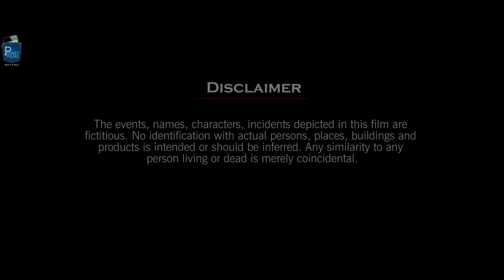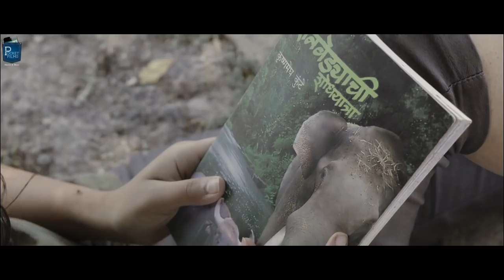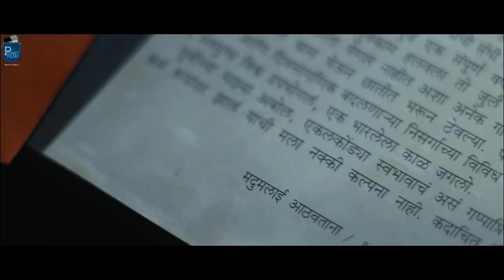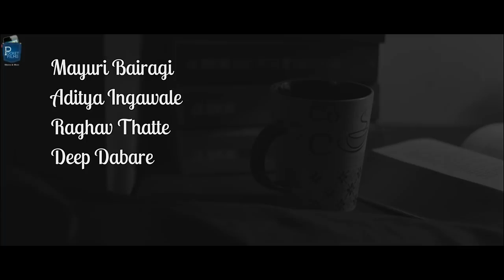Marathi drama short film - Its Ok - a story of an introvert girl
An introvert girl agrees to visit social gatherings as suggested by her friends. She takes it as tasks to complete to overcome her fear for crowd.

Cast & Crew:
Director: Vivek Suradkar
Writer: Aishwarya Gaikwad, Juilee Joshi
Producer: Vivek Suradkar
Music / Sound: Deep Dabare
Editor: Vivek Suradkar
Cinematographer: Vivek Suradkar
Actors: Sayali - Aishwarya Gaiwkad, Simmi / Simran - Simran Kulkarni, Rucha - Siddhi Rajhans,  Pooja - Mayur Bairagi, Nikki - Swanandi Kamble